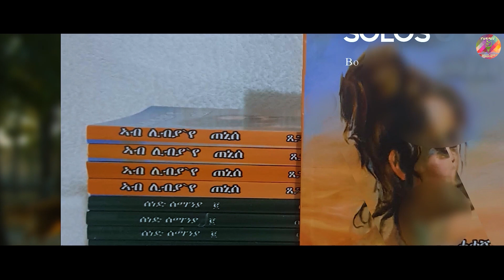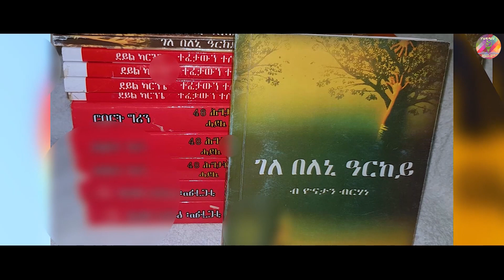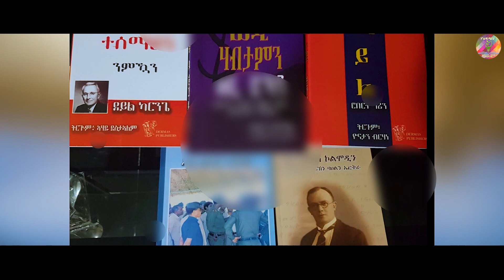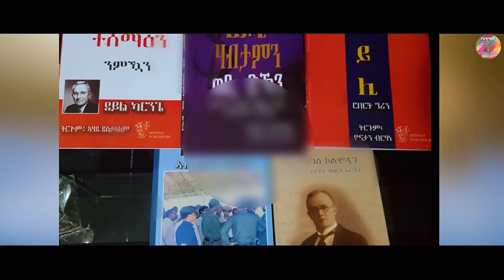NEW ERITREAN FILM "NEGERE FQRI" PART 8. ሻሙናይ ናይ መወዳእታ ክፋል ፊልም "ነገር ፍቕሪ"::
neweritreanmusic ERITREAN FILM "NEGERE FQRI" PART 8. ሻሙናይ ናይ መወዳእታ ክፋል ፊልም "ነገር ፍቕሪ"
ERITREAN FILM "NEGERE FQRI" PART 7 መበል ሻብዓይ ክፋል ፊልም  "ነገር ፍቕሪ" ::
Eritreandrama2020 BestEritreandrama EritreanBestdrama ህየሳ ብ አማኑኤል በርሀ Amanuel Berhe ቀዳማይ ክፋል ሓዳስ ተኸታታሊት ፊልም 2023 "ነገር ፍቕሪ" NEW ERITREAN FILM 2023 NEGERE FQRI PART 1 NEW ERITREAN 2023 HALEWA NIBUR "ሓለዋ ንቡር" ፍቕራዊት ልብወለድ ዛንታ ደራሲ-ኤርትሮስ ዘልአለም NEW ERI HYESA Amanueal Berhe Hnibal Alem Gele Koyneህየሳ ደርፊ "ገለ ኮይነ" ብ ሃኒባል አለም ህየሳ ብ አማኑኤል በርሀ